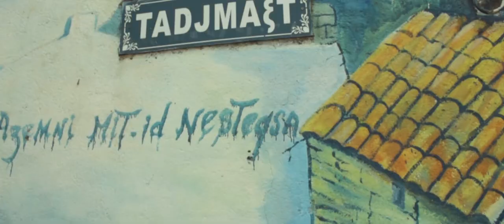Clip officiel Tarwa n gaya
Un Clip en Hommage a IDIR par la chorale TARWA N GAYA... avec la collaboration de JURAFILMS INTERNATIONALE, Noreddine KEBAILI, Lounes SAIDJ, Anouar AIT-LARBI...